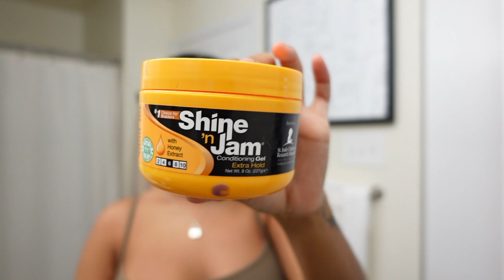HOW TO STYLE HALF WIGS | BEST PROTECTIVE STYLE FOR GROWTH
If you wanna see similar videos soon let me know in the commentssss down below!

◦ AGE: 25
◦ ZODIAC: Cancer ☼ Scorpio ☽ Libra ⇡
◦ RACE: African-American
◦ HEIGHT: 5'2 (fine too)
◦ HOMETOWN: DC

Intro - 0:00
Part Sections- 1:26
Part Leave Out - 2:13
Part Anchor Braid - 3:16
Braid Down - 4:32
Pop Smoke Braids - 7:27
Wig Install - 8:45
Blend Leave Out - 9:19
Lay the Babyhairs - 10:27